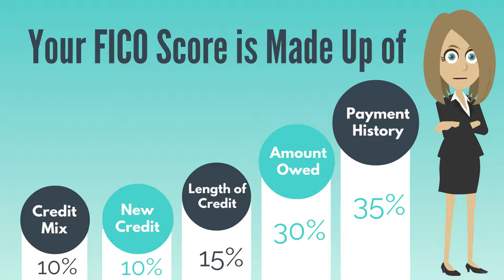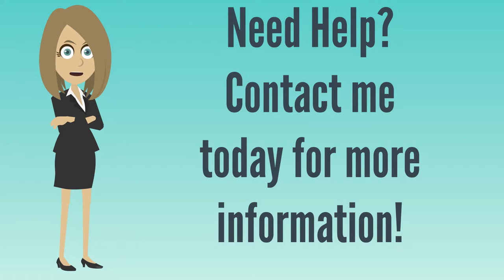Do You Know What Goes Into Your FICO Score? (Female)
Learn why knowing your FICO score can help you get pre-approved for your loan. Pre-approval is important when shopping for your first home and knowing your credit score is a huge part of the process. Ask your Mortgage Loan Originator today about your credit score and how you can get pre-approved for your loan!